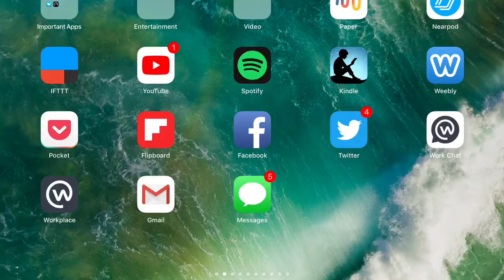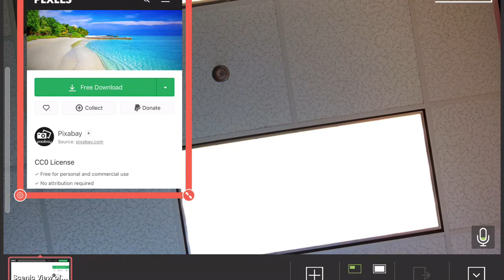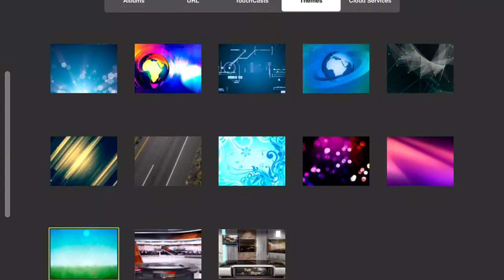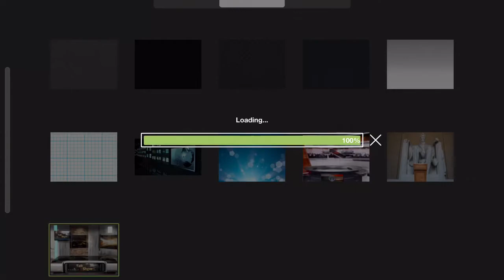Take Kids Anywhere with Green Screen